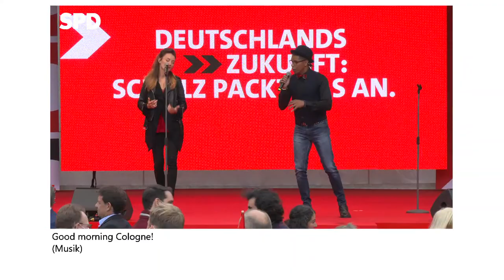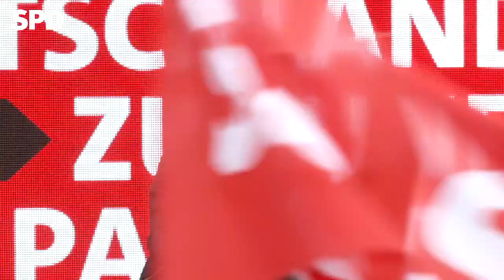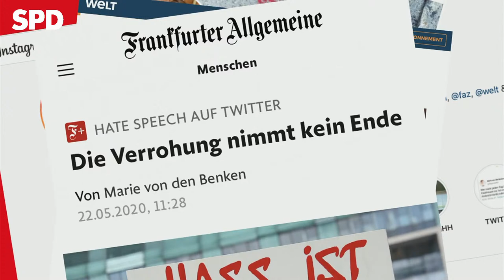Schriftdolmetschung: „Scholz packt das an“-Tour – Olaf Scholz live in Köln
In wenigen Tagen entscheidest Du darüber, wer als Kanzler oder Kanzlerin unser Land in den nächsten vier Jahren führen soll. Olaf Scholz wirbt um Dein Vertrauen. Er hat die Erfahrung und die Kompetenz, die Deutschland jetzt braucht, um die großen Aufgaben der nächsten Jahre anzugehen.

Jetzt kommt Olaf Scholz nach Köln. Er will mit Dir über Deutschlands Zukunft und die Aufgaben sprechen, vor denen unser Land steht: Gute Löhne, stabile Renten, bezahlbare Mieten, Klimaschutz und sichere Arbeit.